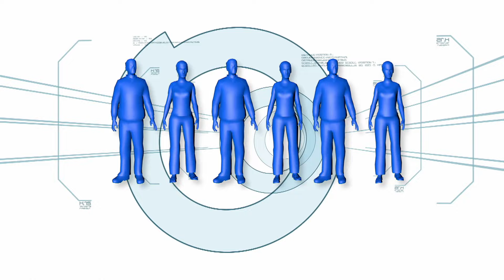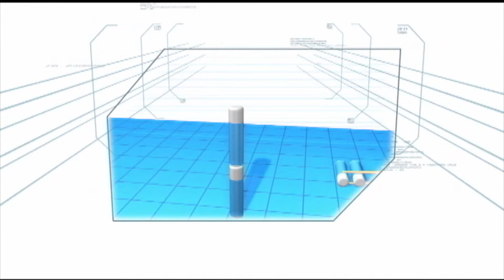Minute To Win It: Week 11 Episode 4 | Part 1/5